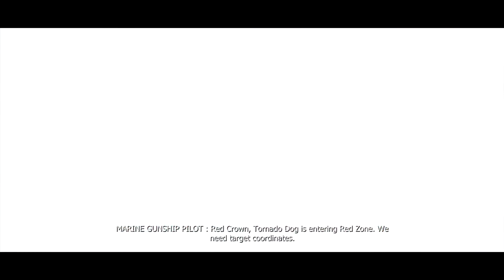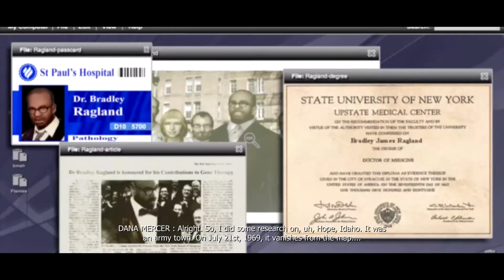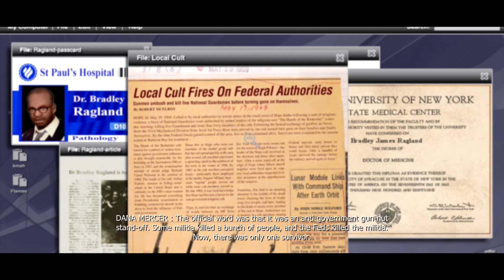Let's Play [PROTOTYPE] #012 HD- Anstrengender BOSS-Kampf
Vergesst nicht das Video zu bewerten!
Eure Meinung ist mir wichtig!

PROTOTYPE ist ein Game, welches auf jeden Fall meinem Geschmack entspricht!
In New York City bricht ein Virus aus der Menschen zu Zombies mutieren lässt.
Der Hauptcharakter Alex J. Mercer, mit dem wir uns durch die Story kämpfen, ist
aus irgend einem Grund emun gegen das Virus, sodass er nicht zu einem Monster wird.
Der Virus ist bei ihm aber nicht komplett wirkungslos, sondern durch ihn bekommt Alex
übernatürliche Fahigkeiten, wie das Absorbieren von Menschen durch das er sich in
jeden beliebigen Menschen verwandeln und ihre Erinnerungen in Form von Visionen sehen kann, erstaunliche Sprung-und Schlagkraft und
das Verwandeln seiner Arme in die verschiedensten Waffen was ihn zu einer lebenden Kampfmaschine macht.
Sein Ziel ist es herauszufinden wer ihm das angetan hat und muss sich
dadurch auch gegen das Militär und dem Gentek Konzern stellen, welche zwanghaft versuchen
Alex mit allen Mitteln die ihnen zur verfügung stehen auszuschalten.
Alexs einziger Gedanke ist: Rache!
SOCIAL-NETWORKS#

HIER LIVESTREAME ICH!#

Ihr wollt mit mir zocken?#

►Steam-Name: HofiLP
►Xbox-Gamertag: HofiLP
KONTAKT-DATEN#

AUSRÜSTUNG UND INFOS#

►Mein altes Dildo Mikro
►Mein geiles Raketen Mikro
►Bestes Aufnahme Gerät!
►Mein PC-Headset
►Mein Gamer Headset (Turtle Beach)
►Mit dem zock ich!
HIER GIBTS FANARTIKEL!#

Ich wünsche euch allen viel Spaß beim Ansehen meiner Videos.
Habt ihr irgend eine Frage, schreibt mir ein Kommentar, Privat Nachricht oder schreibt eure Fragen an meine FanMail!